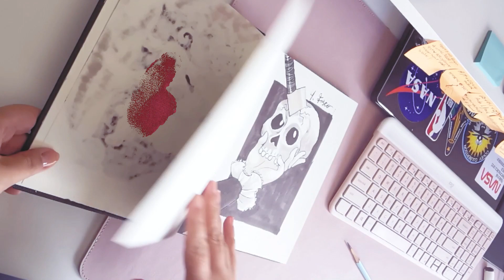🌸KORALLETOBER DIA 12🌸 Botânica🌿 Sobre Maria Antonieta e amo de paixão coisas históricas!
Amo plantinhas e flores e sempre quis praticar mais desenhar elas, acho que realmente vou me dedicar mais pra desenhá-las, e o dia de hoje do desafio realmente me deixou muito motivada. Rosas são as flores que eu mais amo desenhar e eu queria encher a página inteira com elas, mas né, 30 minutos, lembra? Para personagem escolhi minha rainha que amava estar nos jardins curtindo seus bichinhos, filhos e companias, Marie Antoinette. Ainda quero fazer uma comic dela!

E você? O que escolheu desenhar para o desafio de hoje?

Também sem esquecer que os itens que usei durante o video vieram da Box do Drink&Draw Brasil:

🥰 CATARSE
Ainda em construção 🌸

💻 O QUE USO PARA FILMAR
Ainda em construção 🌸

🖼️SHOPEE
Ainda em construção 🌸

🎨 ETSY
Ainda em construção 🌸

✏️MATERIAIS USADOS NOS VÍDEOS!

- Marcadores a Álcool: Marcadores Pictom Cinzas Quentes da Artools

- Caneta de Nanquim: Bijomi Fude Pen da Kuretake Extra Fin

All music was selected by Aesthetic Music.